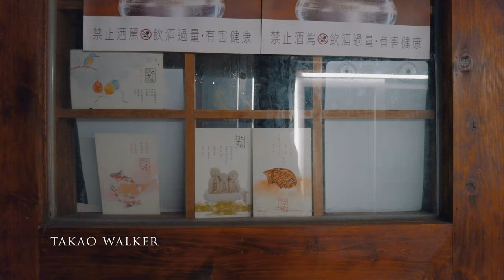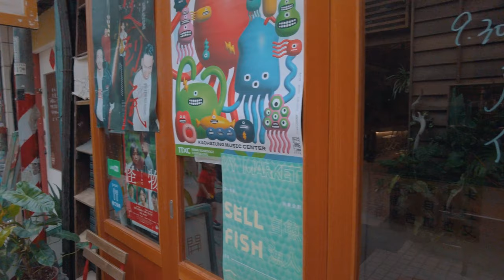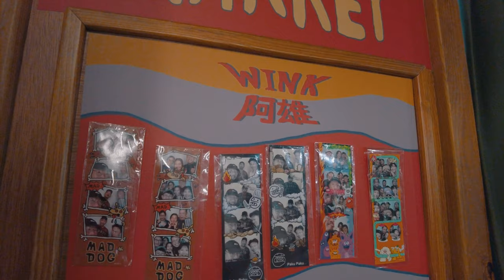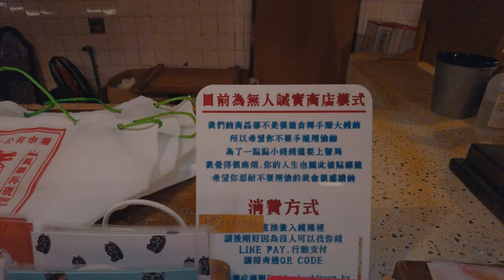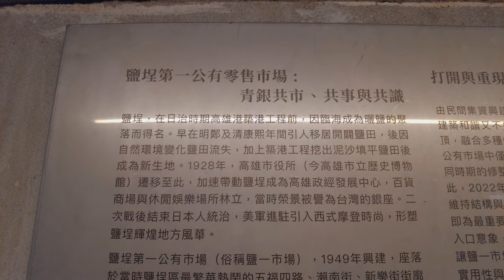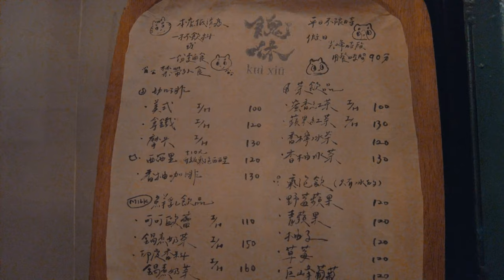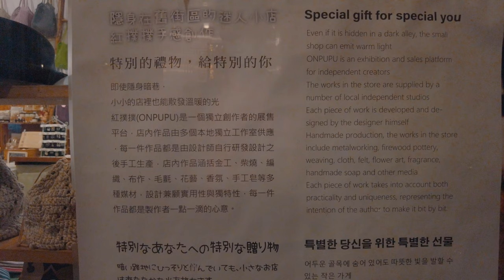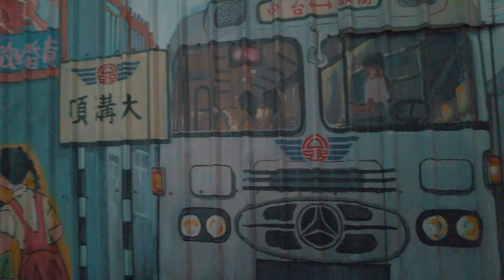鹽埕老街大溝頂 - 第一公有市場 咖啡 甜點 / dagouding old street - Yancheng / 4k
鹽埕區大溝頂老街 第一公有市場

大溝頂原為日治時期填築愛河支流「後壁港」時被整治成排水用途的大水溝，1954年加蓋成為攤販集中市場，「大溝頂」一詞由此而生。

00:00 intersection of wufu 4th Rd and Qixian 3rd Rd 五福四路 七賢三路交叉口
1:05 Yancheng 1st Public Market 塩埕第一公有零售市場
2:37 Izakaya restaurant 築田日式 居酒屋
3:45 鹽埕古早戳戳樂玩具
6:44 Caozaiguo Green Rice Balls 食好粿大富粿
11:28 Fried burdock 阿雪炸牛蒡
14:05 hungry bug plan 空腹虫大酒家
17:10 photo spot
18:21 small book store 一坪書室
20:04 kuì xiū餽咻
21:14 landtwfood 土地食物製造所
22:43 Yancheng Wang's Handmade Tofu Pudding 王家手工豆花
25:21 local bakery 三郎麵包廠
26:04 amain mochi 阿綿手工麻糬
34:39 cafe 大橘珈琲 ダチコーヒー
35:03 grocery sotre 尋物商號
restaurant & dessert & stores nearby (附近餐廳) :
Fried burdock 阿雪炸牛蒡 空腹虫大酒家 hungry bug plan